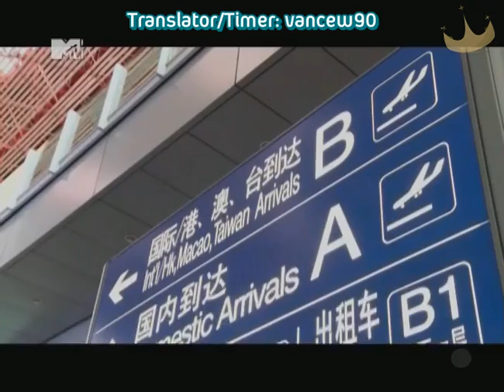[Diadem Subs] 141011 MTV China - T-ara Cut